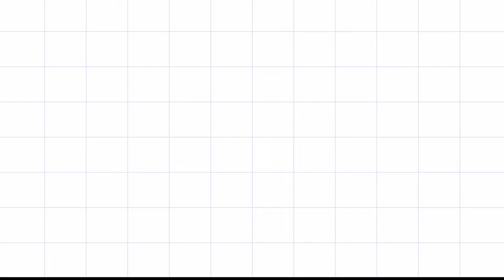K- pop idols reactions to Blackpink at the SMA'S 2018 (Award ceremony)